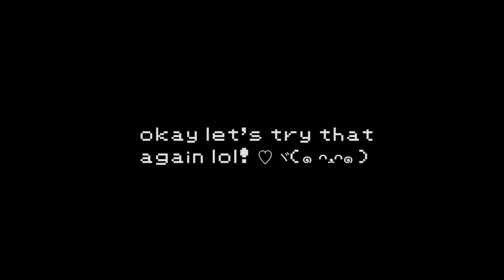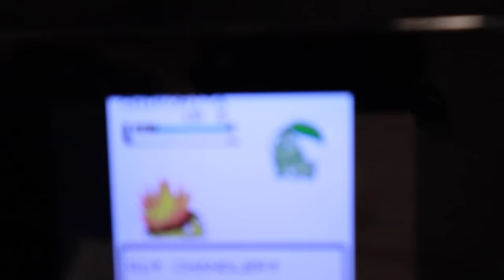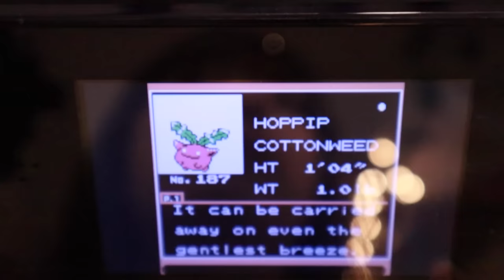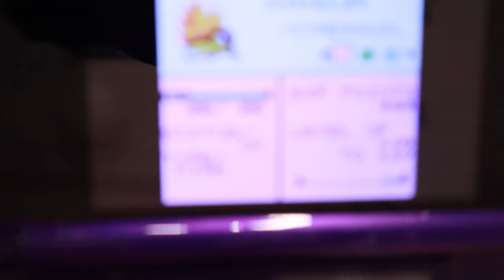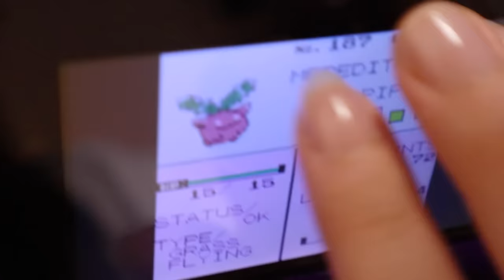ASMR 💠 Pokemon Crystal 💠 Relaxing Whispered RPG Adventure Together! ✧EP.1✧ Button Clicks & Tapping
Tonight we will be playing some Pokémon Crystal on my Nintendo 3DS! (ﾉ^ヮ^)ﾉ 🎮

I hope that you will find this video comforting, relaxing, and enjoyable!!  If you decide to play a game while watching, please let me know which game you are playing!
Maybe you are playing Pokemon too!!~

Before we begin a tonight's gaming session, please take a moment to make yourself super super cozy! Super super comfortable! ~ Grab a blanket, grab a pillow, grab some water, remember to stay hydrated🚰 , grab your headphones 🎧... and let's have a relaxing Pokemon Adventure together! (o^▽^o)

Happy Gaming, my friends!

Gain access to some awesome perks like, custom emojis, badges, early video access, shout outs, day-to-day & behind-the-scenes photos! Your support helps me to create more content and help countless subscribers with sleep, relaxation, focus & entertainment!!~

.｡.:*☆彡 𝓹𝓵𝓪𝔂 𝓵𝓲𝓼𝓽𝓼! ☆彡*:.｡.

xo Rain 🌧️

ASMR stands for autonomous sensory meridian response which is a biological reaction that some people may experience when they hear, see or feel certain satisfying triggers such as whispering, tapping, brushing or typing. It is best known for causing tingly sensations, relaxation and comfortable feelings.

Because of this, many people use ASMR as a way to help relax and soothe their minds and bodies before falling asleep. It can be used for meditation, and sound therapy and is a natural sleep aid. I watch ASMR every night to fall asleep - and several times throughout the day as a part of my self-care practice to keep my body, mind & spirit healthy and balanced.